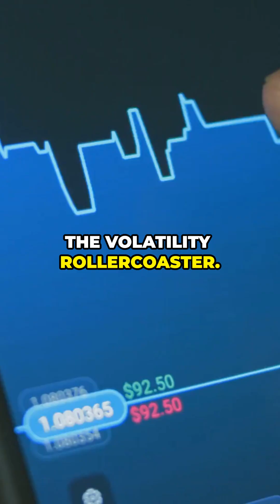Uranium Prices Soar as AI Data Centers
Uranium prices have hit record highs, fueled by a surprising new demand source—AI data centers. With AI infrastructure consuming massive amounts of energy and the world turning to nuclear power for clean and reliable electricity, the uranium market is under unprecedented pressure.

What does this mean for global energy markets, nuclear power, and investors?

📈 Learn how AI is reshaping energy demand and driving uranium prices to new heights.